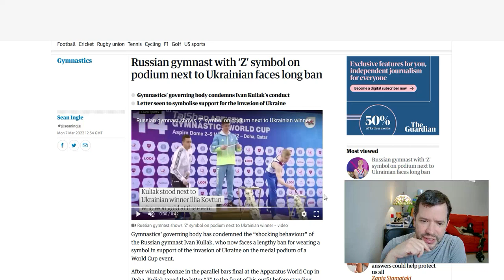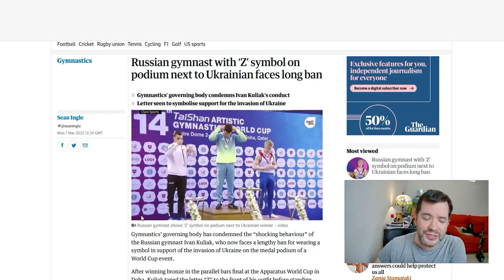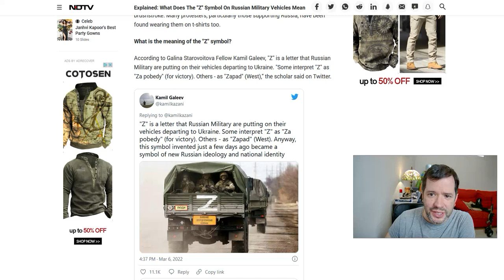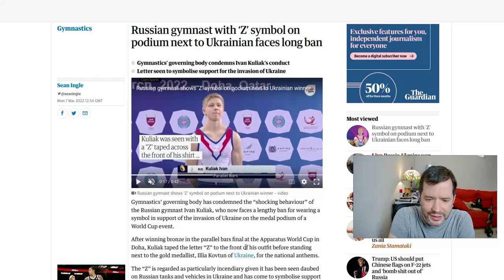"Z" El Simbolo de Odio Usado por los Rusos: ¿Que Significa?